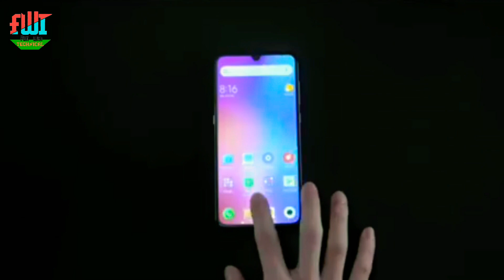Xiaomi Mi 9 Full Review | New Upcoming Phone | Features?🔥🔥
Hello,
Guys you are watching Fun with technical...
In this channel you will get Tech videos and Live Streaming of Games like:-
1. PUBG MOBILE😎
2. CLASH OF CLANS🤩
3. FREE FIRE😊

etc...